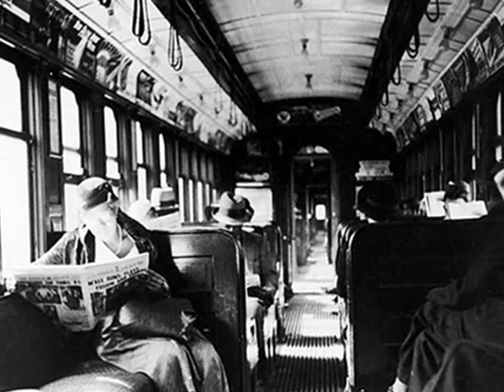Joe Venuti & Eddie Lang - Doin' Things, 1928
Joe Venuti, violin, Eddie Lang, guitar, Arthur Schutt, piano -- Doin' Things (Lang, Venuti), Parlophone 1928

Giuseppe (Joe) VENUTI (b. 1903 in Philadelphia -- d. 1978, in Seattle, Washington) was an Italian-American jazz musician and pioneer jazz violinist. He worked with Benny Goodman, the Dorsey Brothers, Bing Crosby, Bix Beiderbecke, Jack Teagarden, the Boswell Sisters and most of the other important white jazz and semi-jazz figures of the late 1920s and early 1930s. Venuti and Lang recorded a series of milestone jazz records during the 1920s. However, following Lang's early death in 1933, his career began to wane, though he continued performing through the 1930s, recording a series of excellent commercial dance records
(usually containing a Venuti violin solo), as well as the occasional jazz small group sessions. He was also a strong early influence on swing players, not to mention the fact that Lang and Venuti were the primary influences of Django Reinhardt and Stephane Grappelli. After relative obscurity in 1940s and 50s, he was rediscovered in 1960/70s, when he he established a musical relationship with tenor saxophonist Zoot Sims that resulted in three recordings. He also recorded an entire album with country-jazz musicians.

Eddie LANG (born Salvatore Massaro) (1902 in Philadelphia -- 1933, NYC) was an Italian-American jazz guitarist, regarded as the most important Chicago jazz guitarist and the Father of the Jazz Guitar. He played a Gibson L-4 and L-5 guitar, providing great influence for many guitarists, including Django Reinhardt. He was playing professionally by about 1918, playing violin, banjo, and guitar. He worked with various bands in the USA's north-east, worked in London (late 1924 to early 1925), then settled in New York City, where he played with the bands of Joe Venuti, Adrian Rollini, Roger Wolfe Kahn, Frankie Trumbauer and Jean Goldkette in addition to doing a large amount of freelance radio and recording work. In 1929 he joined Paul Whiteman's Orchestra, and can be seen and heard in the movie The King of Jazz. His recordings with Bix Beiderbecke on cornet ("Singin' the Blues", 1927) or series of recordings with Joe Venuti's violin are considered the milestone jazz recordings of the 1920/30s.  Lang died from a sudden hemorrhage following a tonsillectomy, at the age of thirty.

Arthur SCHUTT (b.1902 in Reading, Pennsylvania, d. 1965 in San Francisco) American jazz pianist and arranger. Schutt learned piano from his father, and accompanied silent films as a teenager in the 1910s. He was playing in a movie palace in 1918 when Paul Specht hired him to play in a band; he worked for Specht until 1924, including during a tour of Europe in 1923. He held positions with Roger Wolfe Kahn and Don Voorhees, and became a prolific studio pianist, recording with Fred Rich, Nat Shilkret, Frankie Trumbauer, Bix Beiderbecke, and the Charleston Chasers. From 1926-29 and again in 1931 he played with Red Nichols; he also recorded with Jimmy and Tommy Dorsey's orchestra (1928-31), and Benny Goodman. He recorded under his own name in 1929-30 as a bandleader. In the 1930s, Schutt led his own band in New York. In the 1940s and 1950s, he worked as a studio musician at MGM in Hollywood. Schutt also composed the ragtime "piano novelty" piece "Bluin' the Black Keys" , considered one of the most difficult traditional, period rags ever written.